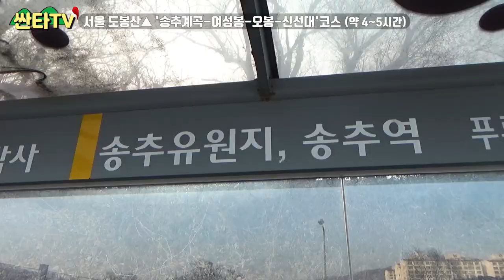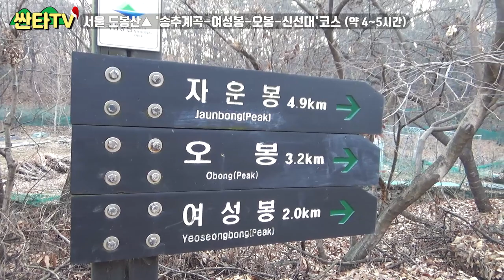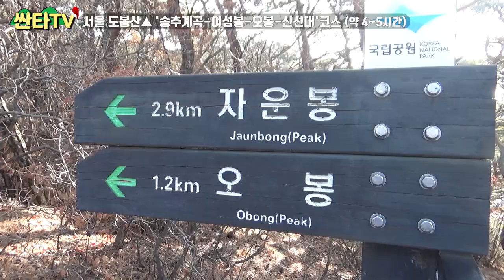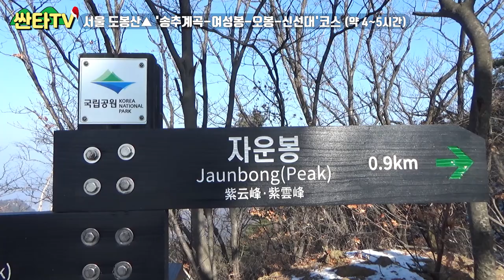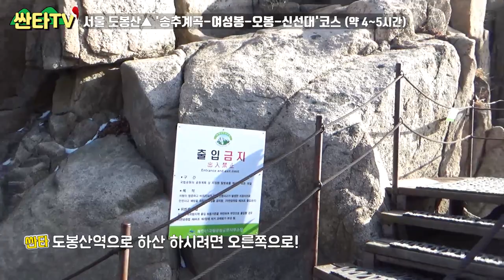도봉산 송추계곡코스 가보셨어요? | 등산 | 여행 | 오봉 | 두부 맛집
싼타티비 시청자 여러분 안녕하세요 싼타입니다!

오늘은 서울 도봉산 송추계곡 코스로 올랐습니다!!

아름답고 멋진 여성봉, 오봉, 자운봉을 모두 감상할 수 있는 코스입니다

그리고 설 연휴가 시작되었네요!

즐겁고 행복한 2020 설 명절 보내시구, 새해 복 많이 받으세요!!

오늘도 싼타!